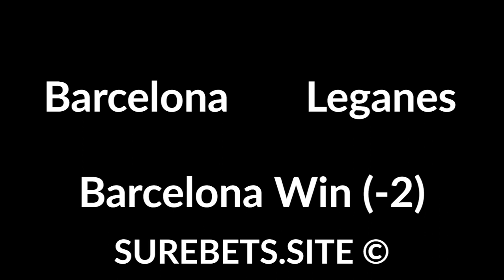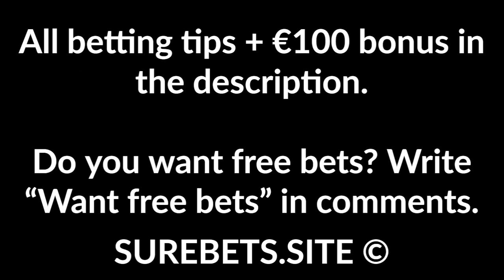Football Betting Tips Today - 16 June 2020 - Bundesliga, Spanish Premiere Division Predictions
Mönchengladbach vs Wolfsburg
Mönchengladbach Win (0)

Wehen Wiesbaden vs FC Nürnberg
Nürnberg Win (0)

SC Freiburg vs Herta
SC Freiburg Win (0)

Union Berlin vs SC Paderborn 07
Union Berlin Win (-1)

Werder vs Bayern
Bayern Win (-2)

Barcelona vs Leganes
Barcelona Win (-2)

Santa Clara vs Portimonense
Portimonense Win (0)

Villarreal vs Mallorca
Villarreal Win

Getafe vs Espanyol
Getafe Win